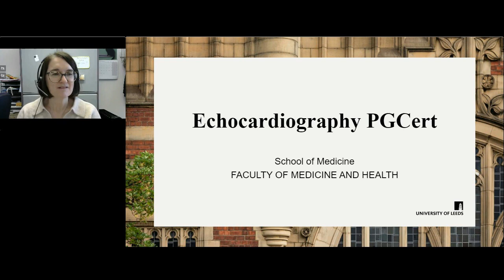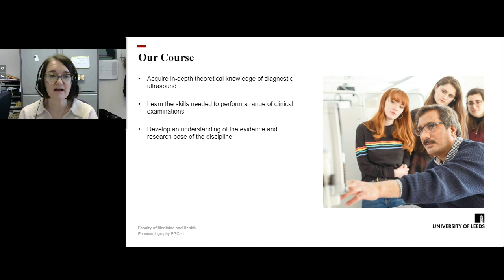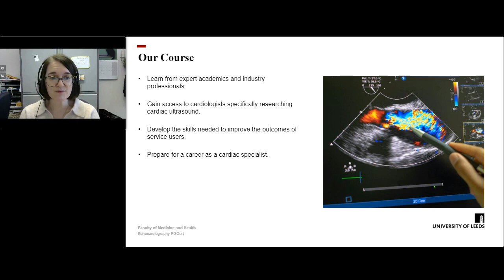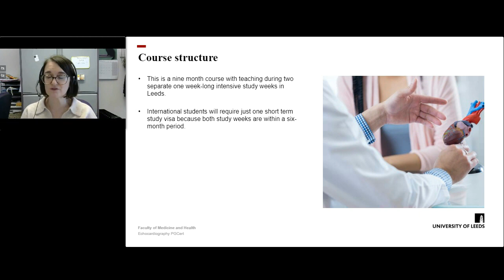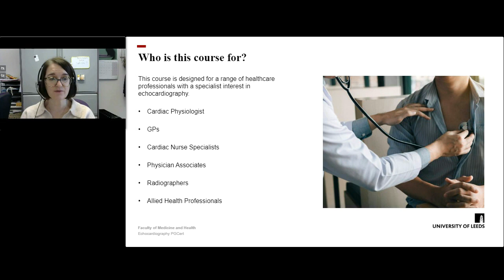PGCert Echocardiography | Open Day | University of Leeds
Find out more about studying Echocardiography at the University of Leeds

00:00 Introduction
00:22 Course Outcomes
00:55 Course Content
02:22 Course Structure
03:18 Who is this course for?
04:07 Further Information
04:43 Conclusion